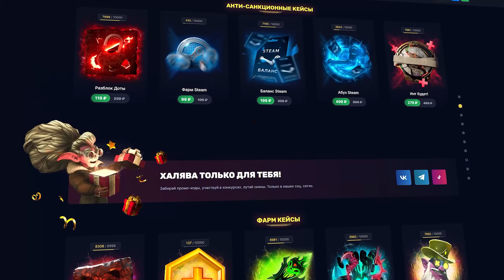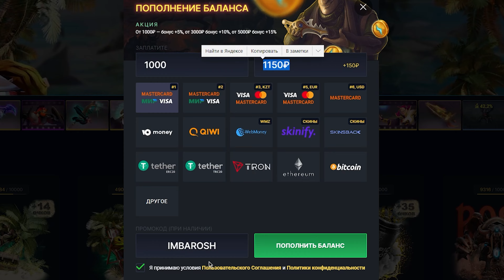Баунти Хантер украл ВСЕ ЗОЛОТО противников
Мини-игра с БОССОМ по ссылке сверху ☝
✅IMBAROSH - промо на 15% и на доп. пузырек с ХП в мини-игре!